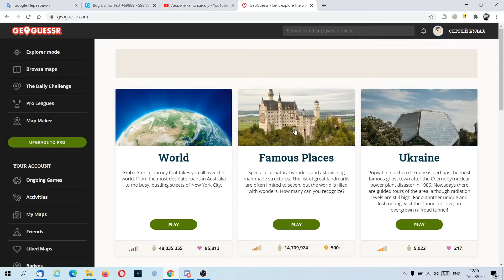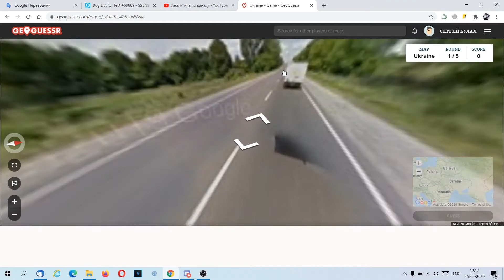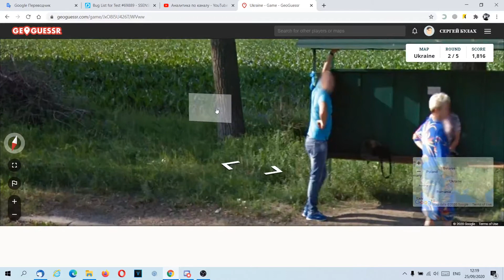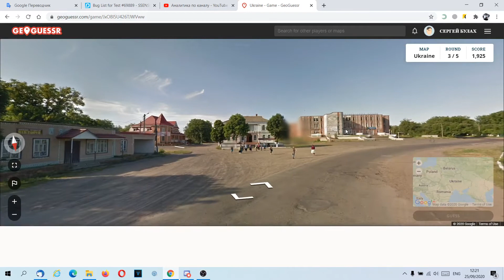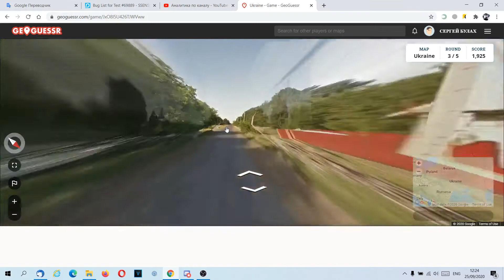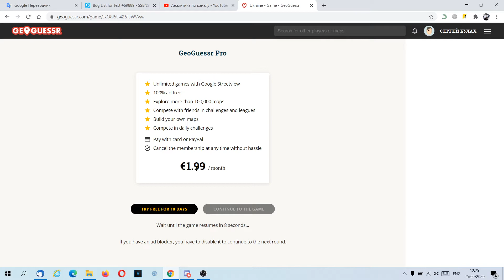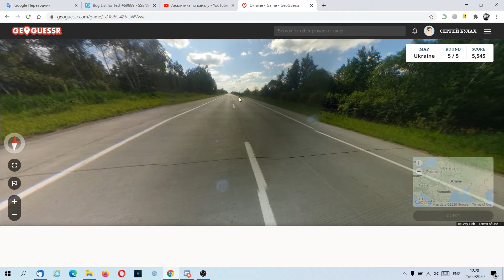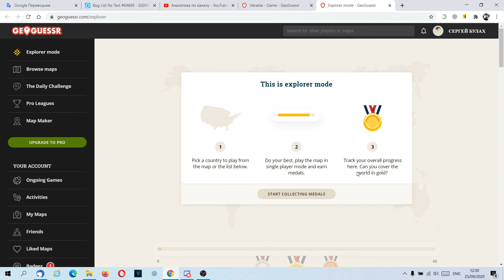Игра - Найди место на карте. Карта Украина.